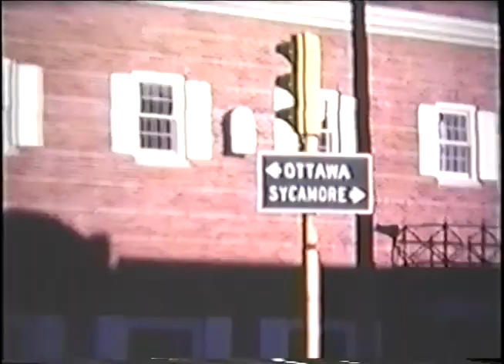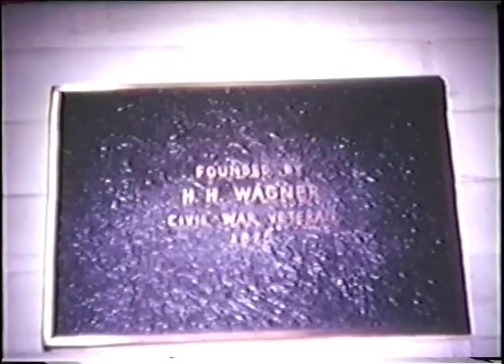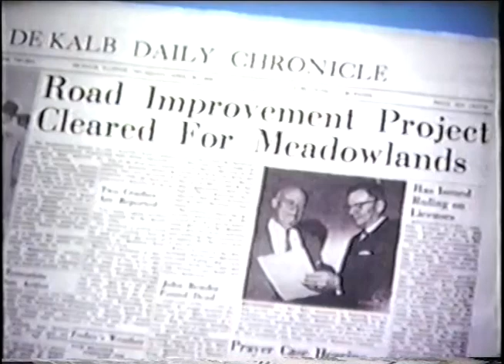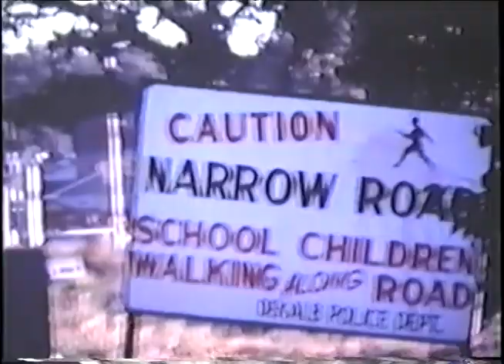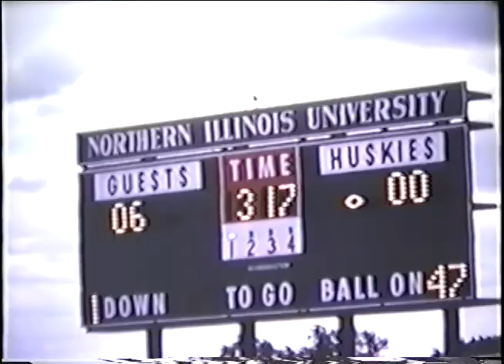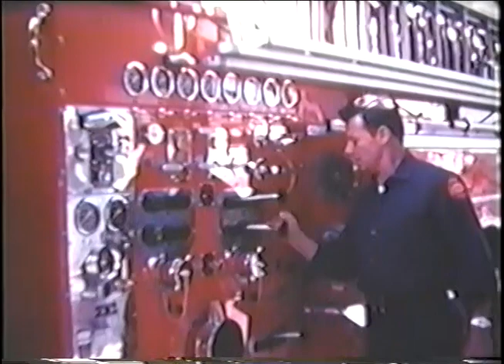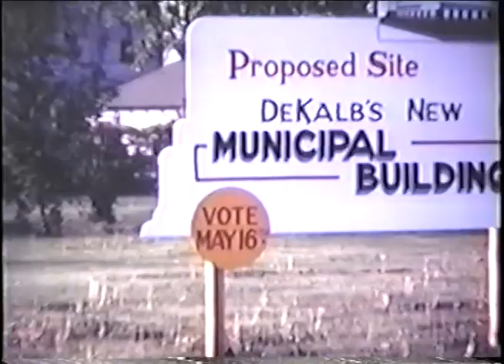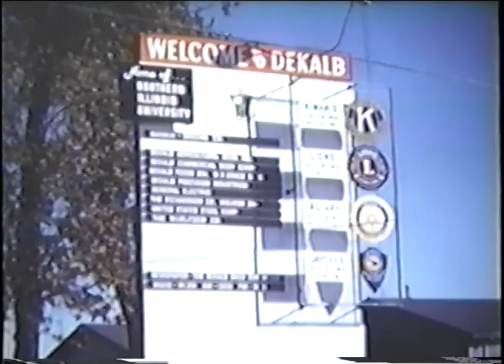Our Town 1967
One of several films produced by Clark Cryor.   Thanks to Gary Hiland for the original transfer to video from 16mm film.